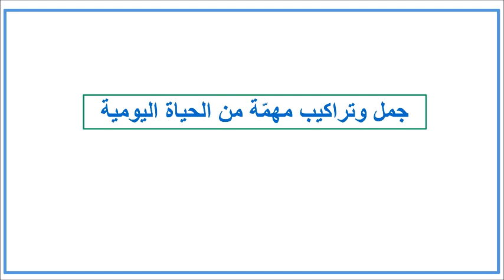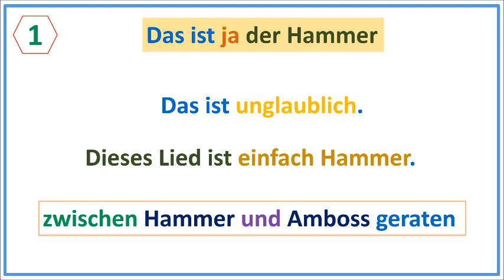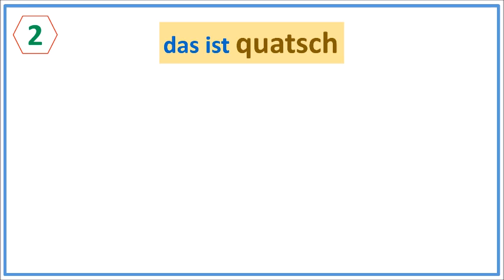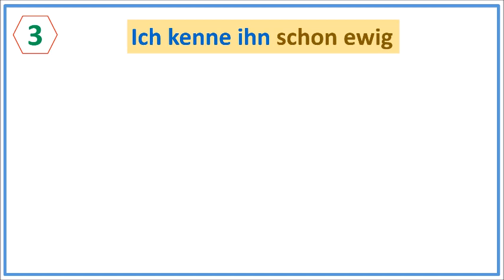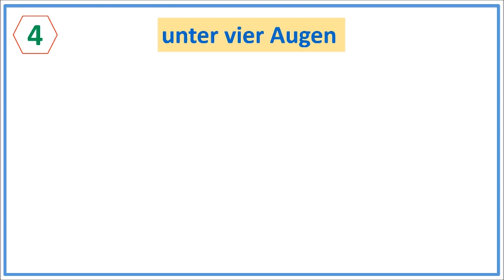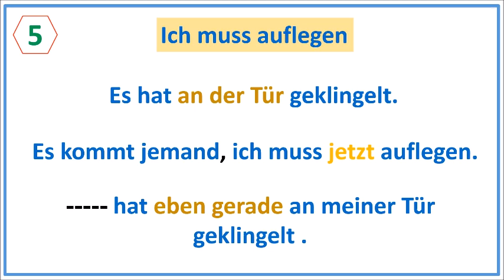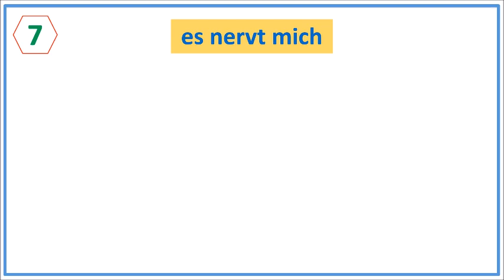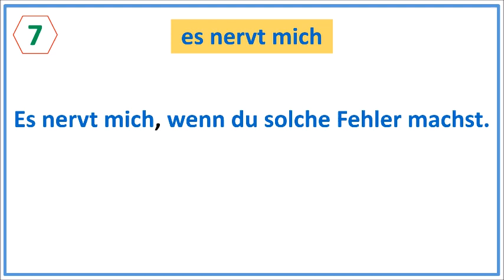|B1/B2| سبع عبارات مهمّة wichtige Ausdrücke- Redemittel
في هذا الفيديو سنتحدث حول سبع تراكيب وعبارات مهمة من الحياة اليومية Ausdrücke - Redemittel - wichtige Sätze ومنها das ist ja Hammer/ ich kenne ihn schon ewig / das ist quatsch/ unter vier Augen

روابط صفحات الفيسبوك:
1- رابط صفحة القناة على الفيسبوك Deutsch ist eine Chance:

رابط تشغيل ملف الإمتحان الشفهي- حوار الخطة وتقديم النفس –

الملفات التالية كلها دعم للمستوى B1:
رابط تشغيل ملف معلومة مهمة بفيديو قصير B1 : 15 فيديو

رابط تشغيل ملف الأفعال مع بوادئها-  A2 /B1/B2